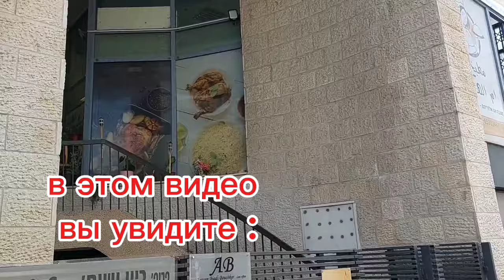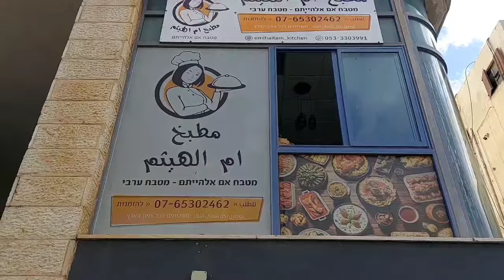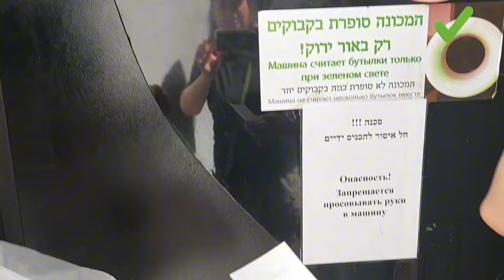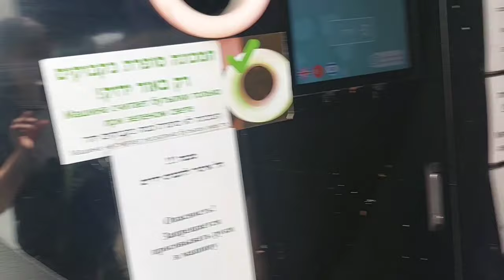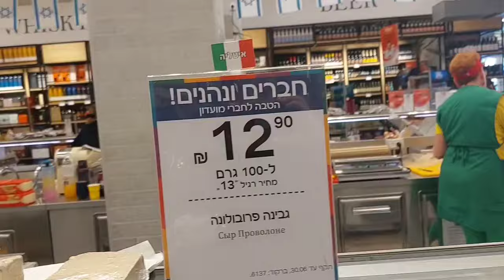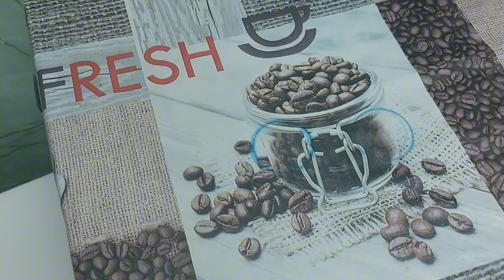139 Проснулись от взрыва Муж слушает историю сына Тайно ем одна Куда убрать горючее Израиль ВЛОГ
Сколько надо денег в Хайфе на покушать еду )) Как страшно Это

Дорогие зрители , спасибо что смотрите наши ВЛОГИ ❤️! Напишите какой - нибудь комментарий , пожалуйста , под этим видео. Можно просто плюсик + Это важно для развития канала
Для тех , кто впервые на нашем канале : мы семья , которая не так давно живет в Израиле , в Хайфе.  Сначала мы жили у родственников в Хайфе , а потом переехали в шикарную пятикомнатную квартиру ровно на пять месяцев в высотный дом на 25 этаж , и вернулись обратно в Хайфу , и сейчас опять живем у родственников в двушке , потому что … об этом  и многом другом в наших нескучных влогах ,а еще о том , что вокруг светит солнце  , а в небе слышны бахи … А ещё мы любим поболтать, и вы даже сможете заглянуть к нам в гости ,сходить со мной в школу к директору и в магазин за момордикой, накормить обедом моего мужа , побывать на семейных посиделках у нашего дедушки  и пообщаться с коренным израйлитянином , нашим дядей  - братом мужа Съездить на дачу в коттедж и попробовать поймать Барсика , чтобы он поел .